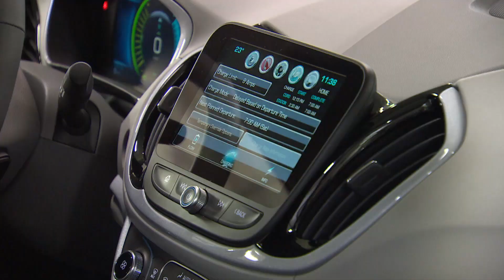GM investment in autonomous technology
Renee Filippone reports on General Motors’ decision to hire more than 700 engineers for its Ontario technology centre.

Connect with CBC News Online:

Follow CBC News on Twitter
For breaking news on Twitter
Follow CBC News on Google+
Follow CBC News on Instagram